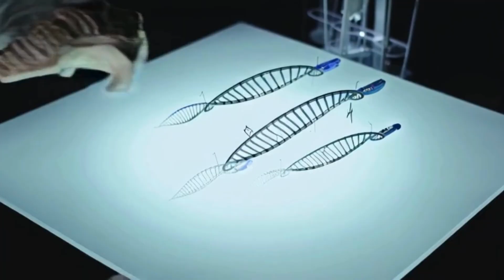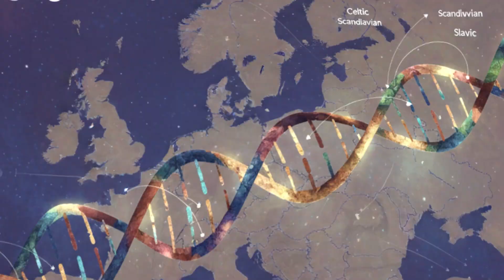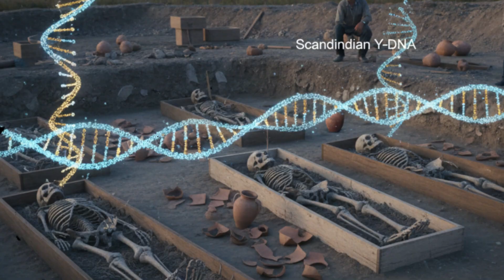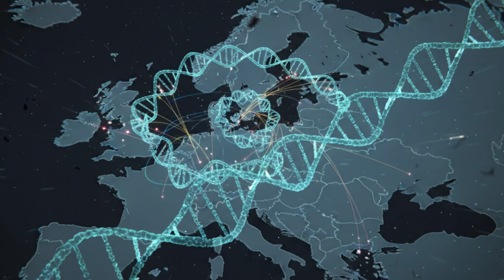The Dark Secret Behind The Vikings DNA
Viking DNA Decoded : 1200 Years Of Surprising Ancestry

For centuries, Vikings were seen as one people — tall, blond warriors from Scandinavia. But new DNA studies reveal something shocking: the Vikings were far more genetically diverse than anyone imagined. Many had roots from southern Europe and Asia, and some “Vikings” weren’t Scandinavian at all. Their DNA shows a mix of genes from across continents, proving that Viking identity was more cultural than genetic. This discovery rewrites everything we thought we knew about who the Vikings really were.